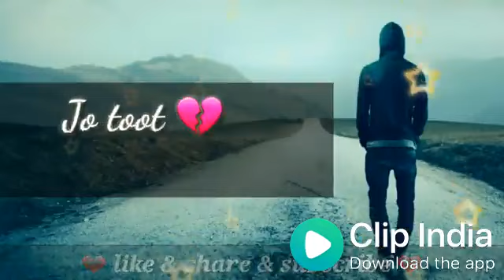New love stetas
Best stetas